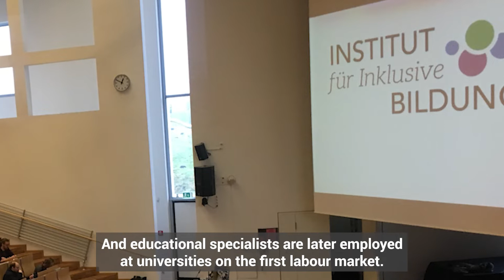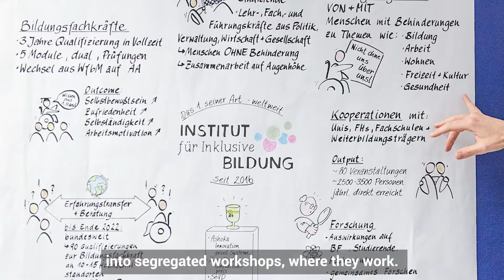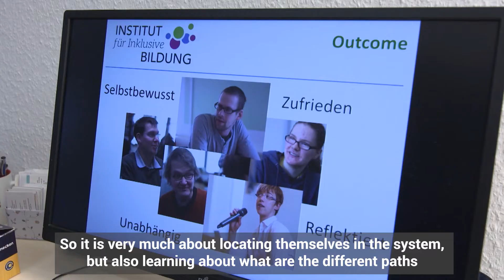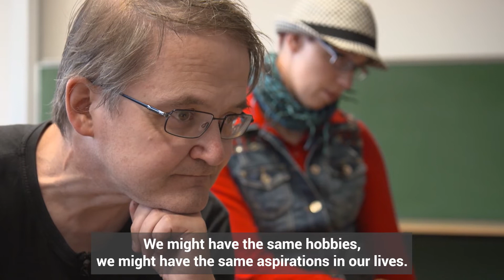The story of INCLUSIVE EDUCATION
Learn more about each SIT 2020 finalist and how they create impact

In this video, discover how Inclusive Education, a 3-year vocational qualification for people with intellectual disabilities, enables them to work at universities as lecturers by delivering seminars for students to develop their inclusion skills.